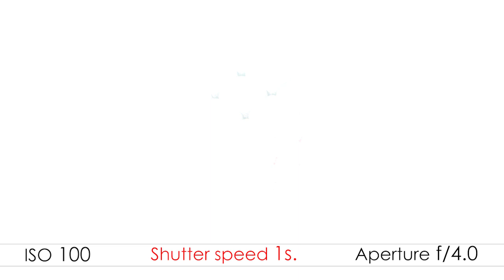Shutter speed and Image Brightness comparison - video 3